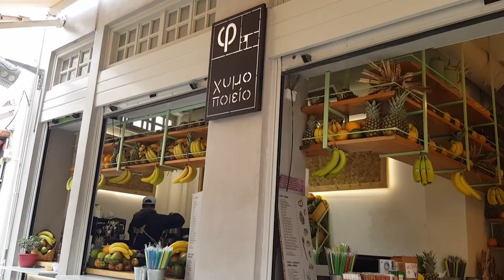Lanchonete só de sucos em Monastiraki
Lanchonete (Ximopio)Χυμοποιειο em Monastiraki - Proximo a praça Monastiraki. Visitem!